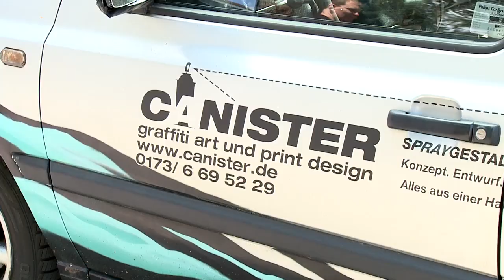Hessentag 2011 Oberursel - CANISTER, Graffitikonzeptgestaltung, Oberursel